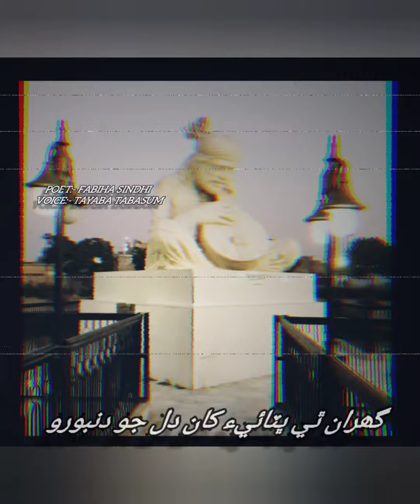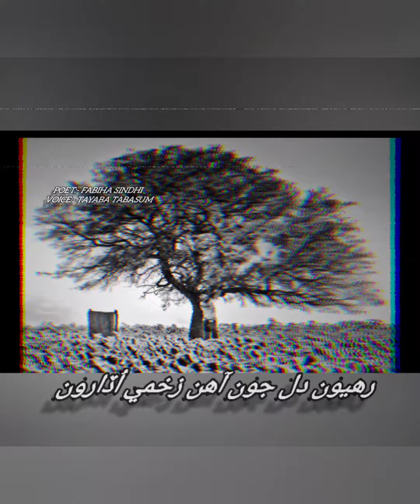Wajaai Ka Wae Wasayan Ke Badal | Sindhi poetry | وڄائي ڪا وائي، وسايان ڪي بادل